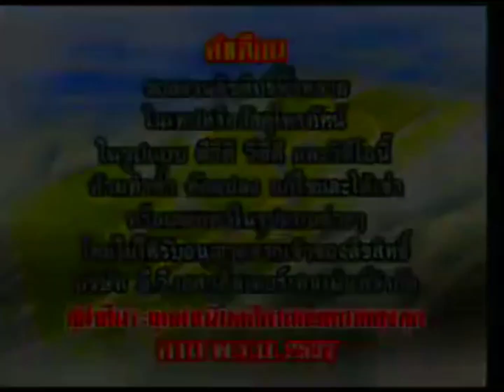Opening to Kitne Door Kitne Paas 2002 Indian Movie 2003 VCD (Thai Copy)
Manufacture date January 2003
Released by EVS Entertainment